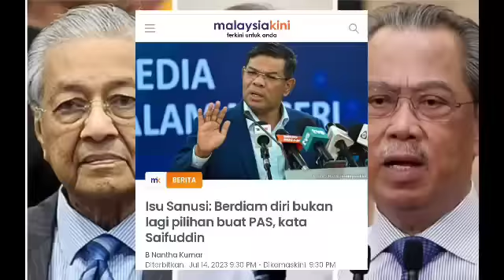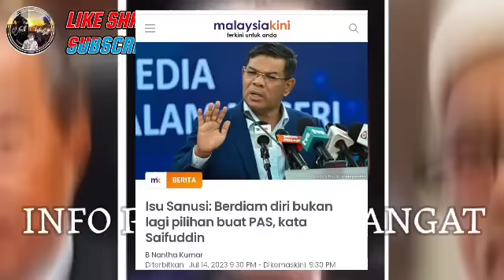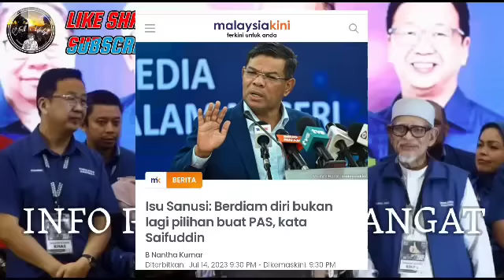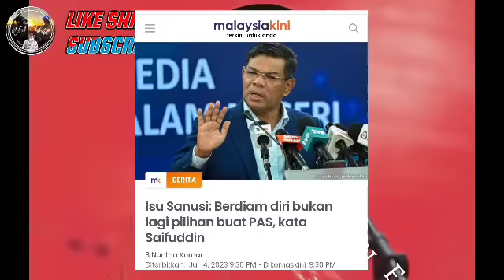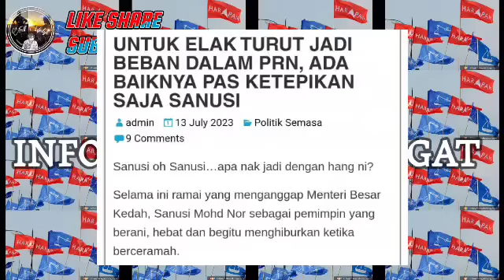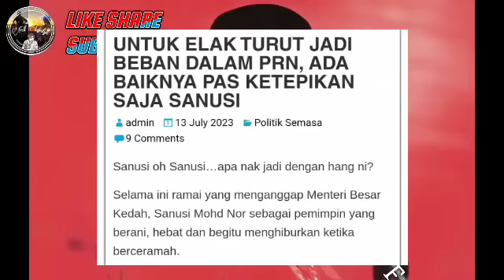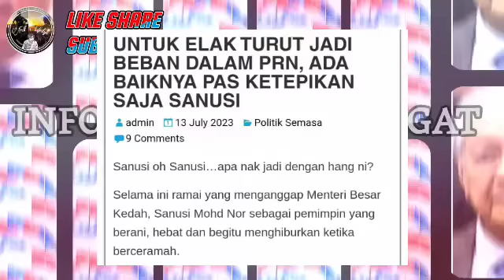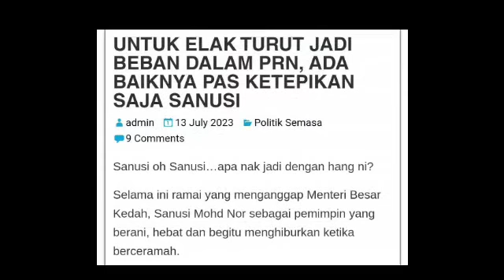Gempar petang ini! Sanusi akhirnya sudah ditangkap??